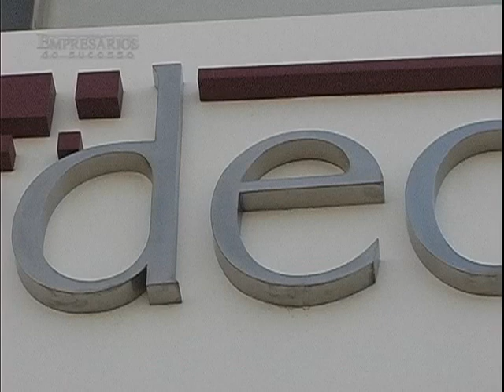DECORATTO INDAIATUBA, EMPRESÁRIOS DE SUCESSO VTV SBT